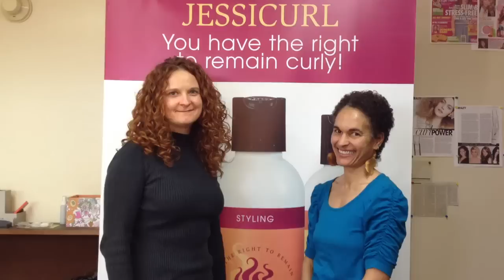Introducing Nube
My new friend Nube recently cut off her 2.5 foot long dreadlocks and is growing her curls back out. This is the first in our new video series, and we'll check in with her every few weeks to see how her journey is going.